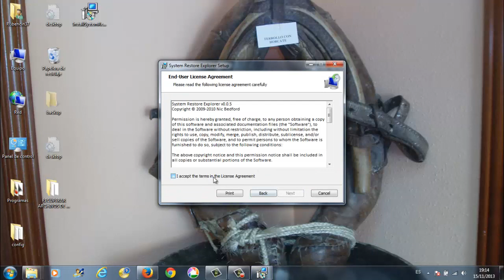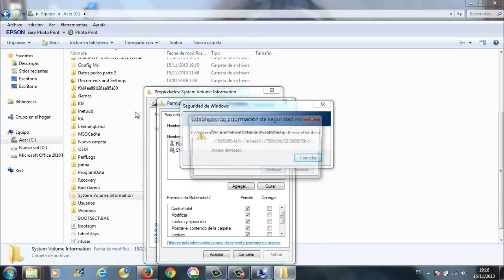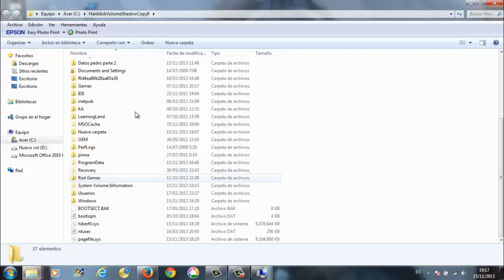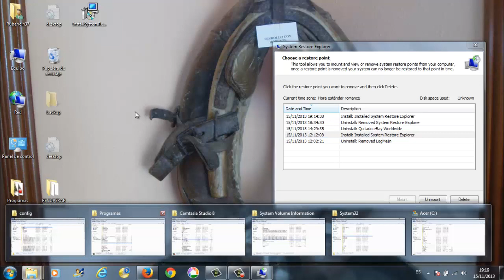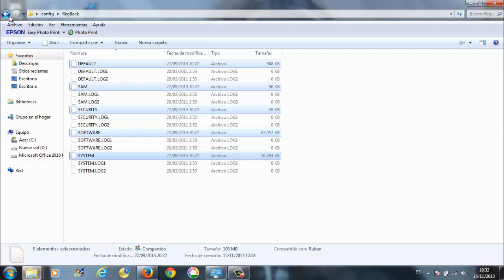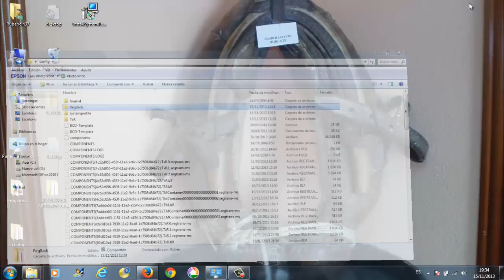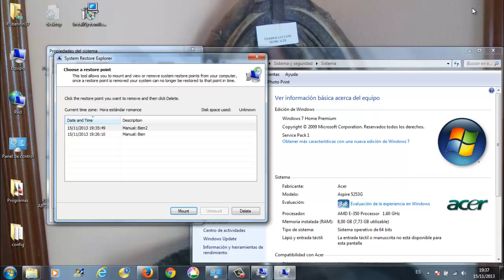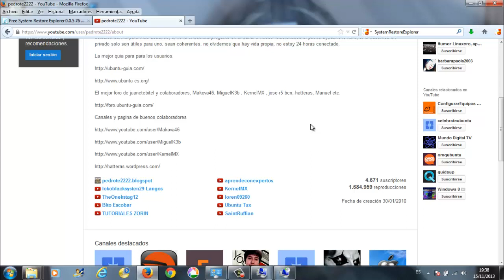Protege tu Windows 8, 7 crear, extraer archivos de un punto de restauración System Restore Explore.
Windows 8, 7 y Vista ¡ Fácil ! crear y extraer archivos de un punto de restauración con  System Restore Explore.
Como archivos dañados y archivos del sistema entre otros fotos etc, que hayas eliminado dependiendo del tamaño del punto de restauración.
En Windows 8 te pedirá tener instalado como mínimo NET Framework 3.5
Con el programa System Restore Explorer, un programa gratuito.
Enlaces para descargarlo
Vídeo relacionado.
Windows 7 y Vista. Reparar inicio, recuperar, restaurar con GNU-Linux Ubuntu 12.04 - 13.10